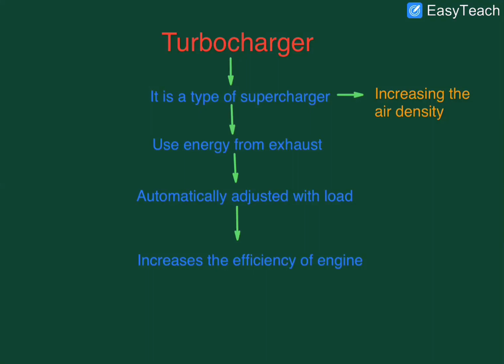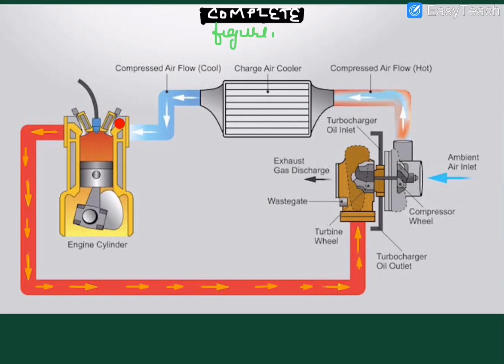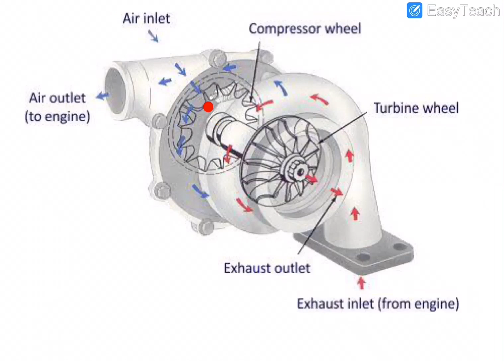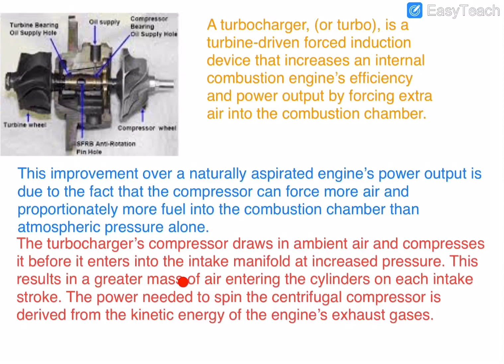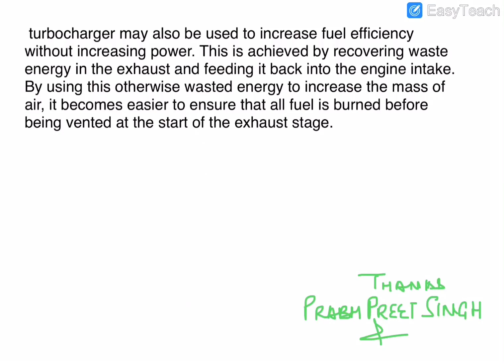Turbocharger function and it’s Working